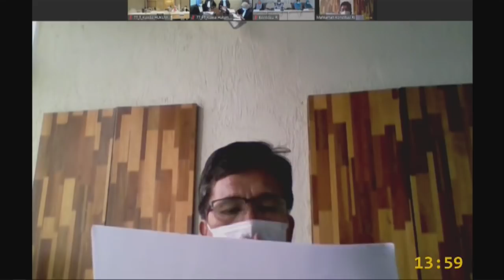Panel 1 MKRI, Sidang Perkara No 77/PHP.BUP-XIX/2021 - Jumat 26 Februari 2021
Pemeriksaan persidangan lanjutan dengan agenda pembuktian (pemeriksaan saksi dan/atau ahli secara daring (online)) serta penyerahan dan pengesahan alat - alat bukti tambahan di persidangan

77/PHP.BUP-XIX/2021 Perselisihan Hasil Pemilihan Bupati Solok Tahun 2020